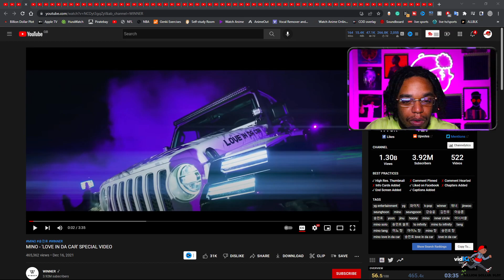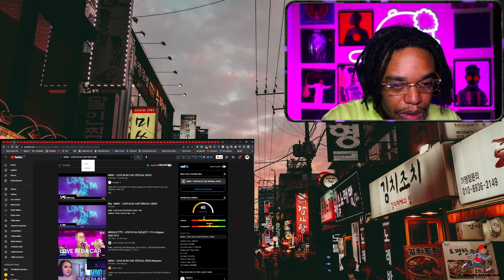MINO - LOVE IN DA CAR (Reaction)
EP396: Smokey Approved- American Rapper Reacts to MINO - LOVE IN DA CAR (Reaction)

This is episode 396 and today we have one suggested that I check out.  Brandy - Rather Be | A COLORS SHOW. Let's see how this madness continues.